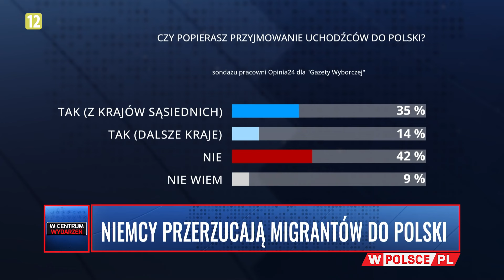WCentrumWydarzeń: prof. Piotr Gliński u Tadeusza Płużańskiego (21.06.2024)